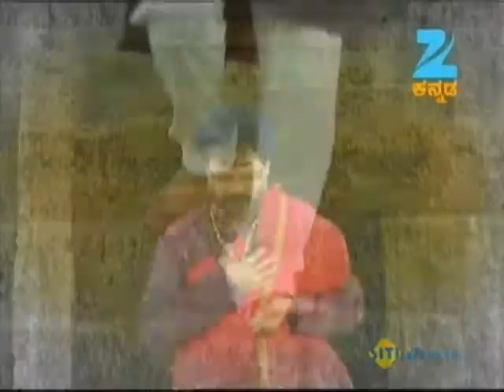ಓಂಕಾರ - Omkara | Kannada Devotional TV Show | Full Ep - Aug 19, 2013 - Zee ಕನ್ನಡ